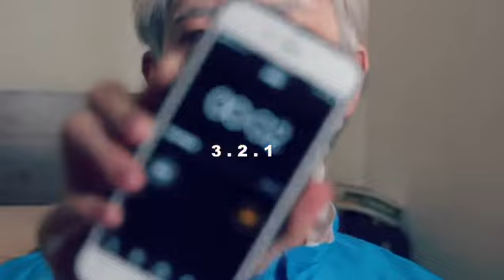我的日常之極少敷mask至遇上NU SKIN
高效保濕潔面膜
7種不同大小嘅透明質酸複合成分
尿囊素
天竺葵提取物
可以將水份帶到肌膚隔層
高壓水技術
令滲透性更佳
100%尤加利天然極微細纖維面膜紙
溫和呵膚所有膚質適用～🤓